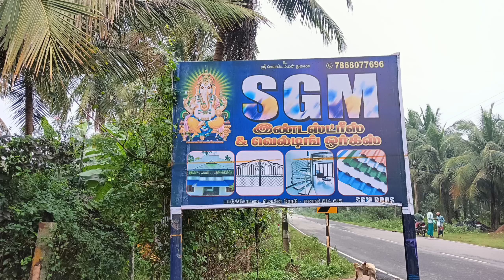13 February 2024